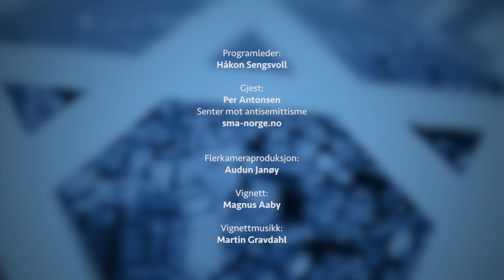Israelkanalen #330 Per Antonsen SMA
Vi har hatt Per Antonsen fra Senter mot antisemittisme med oss i studio. I dette program snakker vi blant annet om det aktuelle temaet at International Criminal Court (ICC) i Haag har anerkjent palestinernes rett til «Vestbanken» og Gaza og derfor kan etterforske israelere strafferettslig for kriminalitet utført her.

Vil du støtte Israelkanalen? Det nye kontonummeret vårt er 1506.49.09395. Du kan også støtte oss gjennom Vipps til 221012.